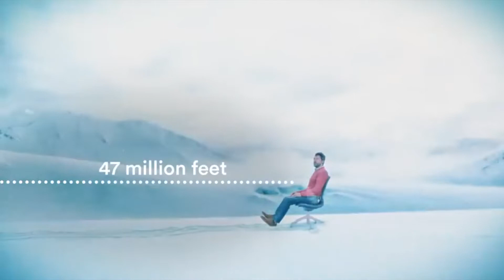Patrick R Thomas Sound Design/Video editing demo Reel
Hi I am looking to get into the area of sound design and, by some miracle, perhaps persue it as a career.

Heres some of my work. These are all sound design reproductions in which I selected videos I loved and reproduced the sound design aspects of them.